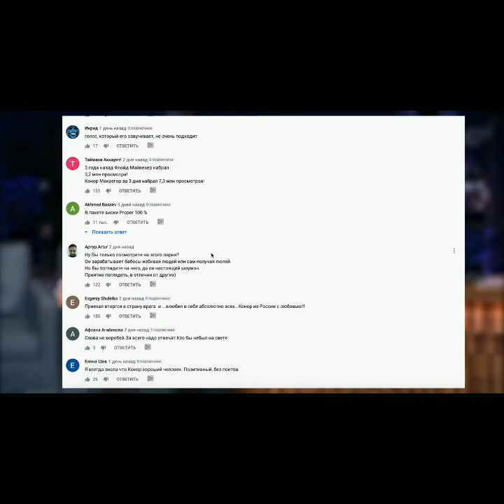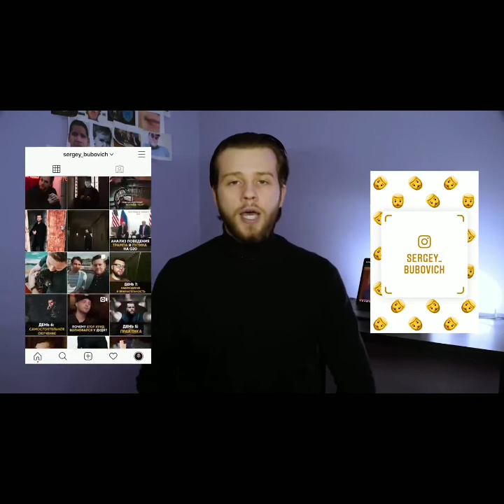Conor McGregor , как себя ведёт, Анализ поведение., ЧТО С НИМ ПРОИСХОДИТ?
КонорМакгрегор, как себя ведёт, Анализ поведение., ЧТО С НИМ ПРОИСХОДИТ?